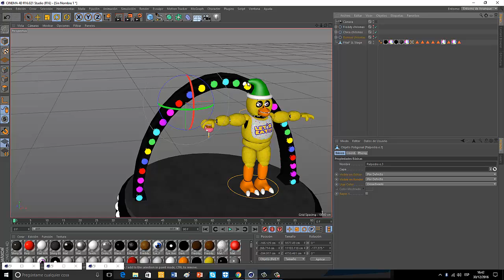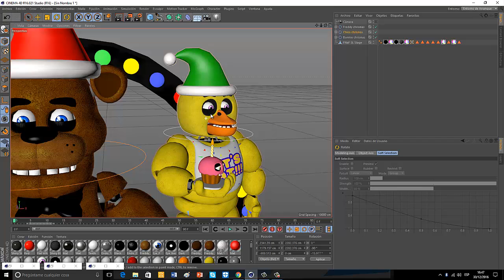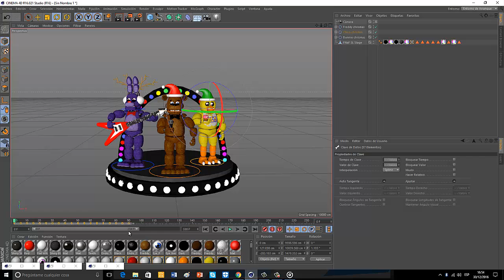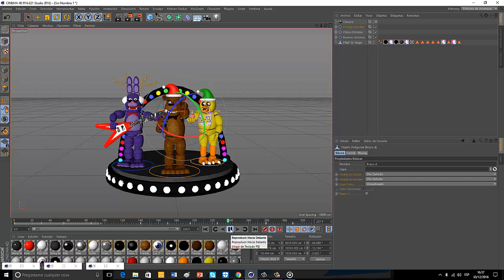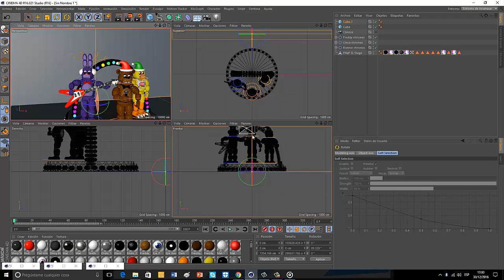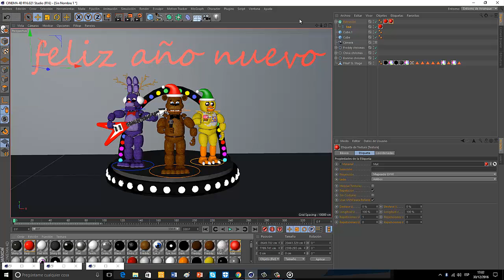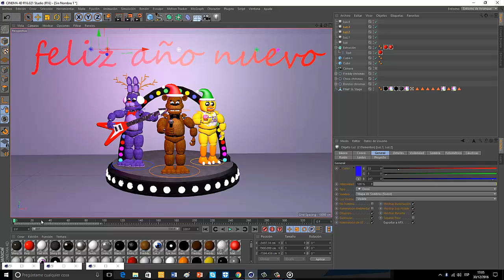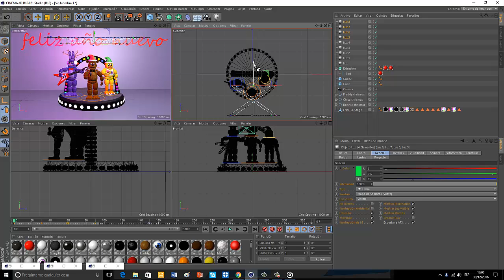speed animated happy new year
feliz 2017 espero que os lo paseis fenomenal este nuevo año